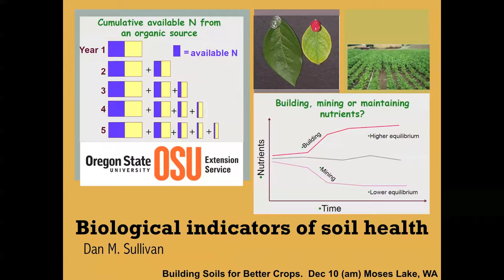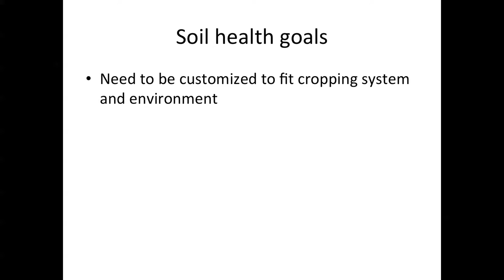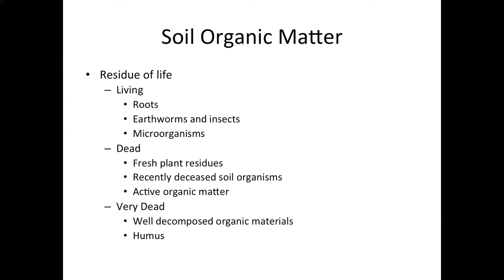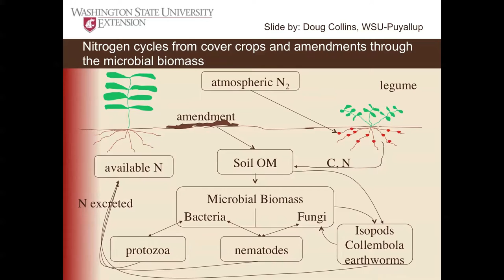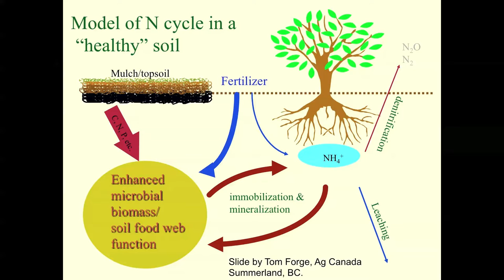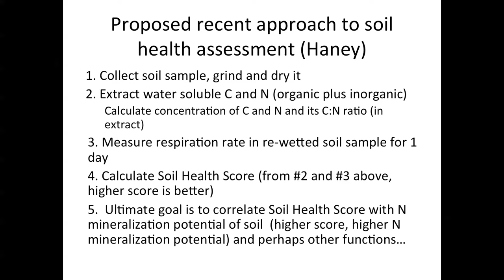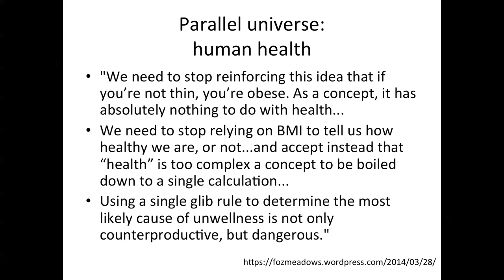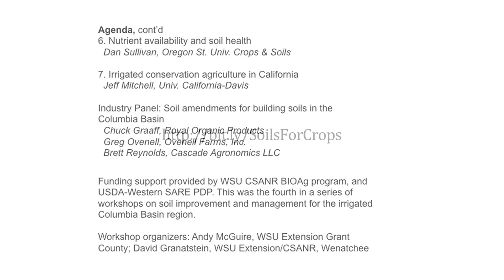Building Soils for Better Crops Conference –Biological Indicators of Soil Health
Dan Sullivan, Crop & Soil Science Dept., Oregon State University, Corvallis, OR.

There is strong interest in a single “number” for soil health, but such an indicator does not exist. The presentation is organized around a series of questions to ask when looking for biological indicators, including organic matter levels, respiration and food web measurements as indicators, and the practical value of such indicators to growers. Some challenges and ideas related to biological indicators are presented.